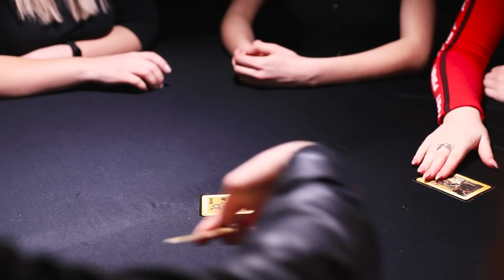Bertahan Hidup Di Hutan / Bagaimana Cara Bertahan Hidup Di Alam Liar?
Deskripsi
Jika kalian ada di alam liar, dan untuk bertahan hidup, kalian harus atasi ketakutanmu, dan tentunya, tahu beberapa tips berguna – bagaimana bertahan hidup di hutan?